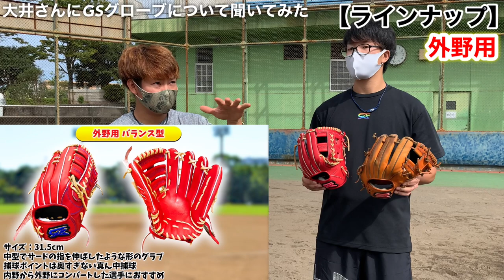【神回】走れ！大井チャンネルさんコラボ！GSグローブについて聞いてみた！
こんにちは！クリラバです！

今回はなんと「走れ大井チャンネルwithゴリスポ」
さんの大井さんとコラボさせて頂きました！！
走れ大井チャンネルさんでも動画が配信されて
いますのでそちらもぜひご覧ください！

⚾️走れ大井チャンネルさんはこちら⚾️

お手入れ・型付けのご依頼は
InstagramのDMにてお願いします🙋‍♂️

コメントも是非お待ちしております！